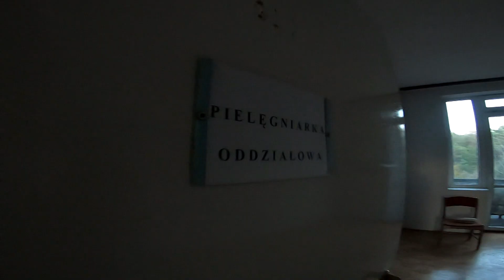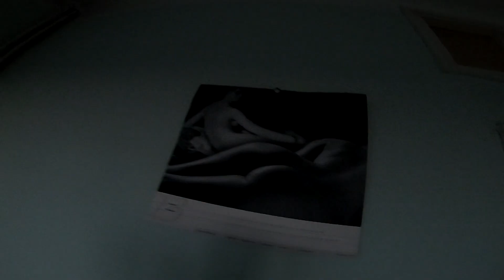Nawiedzony szpital w środku lasu